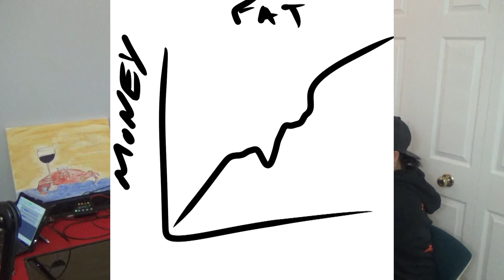Anebriated Analysis 18: Tattoos, DBZ, & Special Guests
This weeks episode we have special guests editor Nick and Mish talking about their cool jobs

If you like our content and would like to support us while receiving some rewards for it please visit our Pateron

Keystone members: